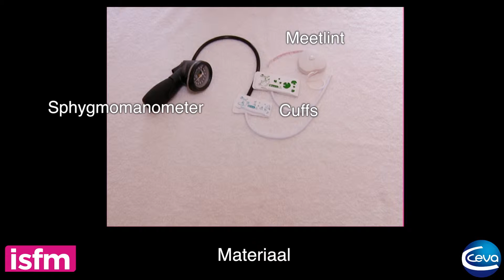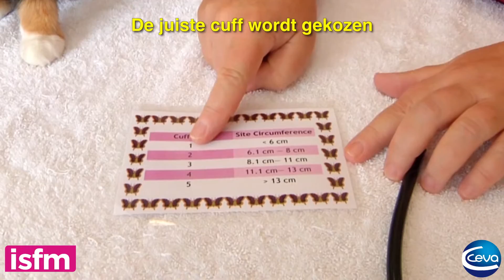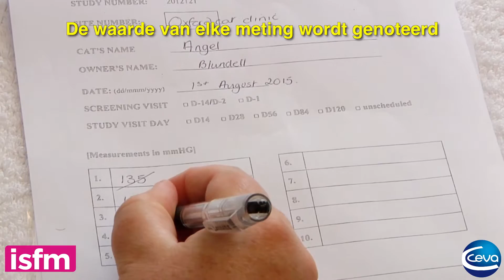Doppler blood pressure measurement in the cat: use of the leg (Dutch)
Part of a series of 4 videos produced by International Cat Care's veterinary division ISFM (the International Society of Feline Medicine) and Ceva Animal Health.